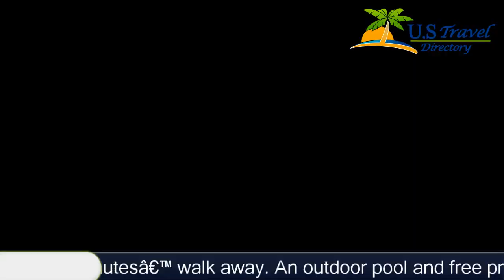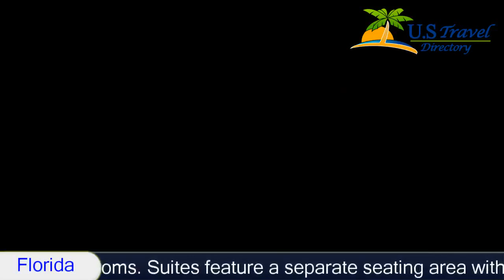Hotel Seacrest - Fort Lauderdale Hotels, Florida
Hotel Seacrest 3 Stars Fort Lauderdale Hotels, Florida Within US Travel Directory One of our top picks in Fort Lauderdale. Adults at this non-smoking, adult-only Lauderdale-by-the-Sea hotel can snorkel or dive near coral reefs or lounge on the beach 3 minutes’ walk away. An outdoor pool and free property-wide WiFi are provided.A kitchenette and flat-screen cable TV are featured in all rooms at the adult-only South Florida Hotel Seacrest. A private patio is included with select rooms. Suites feature a separate seating area with sofa bed.The reception can recommend area attractions and restaurants. Guests can grill meals at the barbecue facilities or play a few matches on the tennis court. Free parking is provided on site at Hotel Seacrest.The shops and restaurants of Lauderdale by the Sea city centre are 10 minutes' walk away. Anglin's Fishing Pier is 10 minutes' walk from the hotel.
Hotel Location :
Hotel Seacrest, 4562 Bougainvilla Drive FL 33308, USA